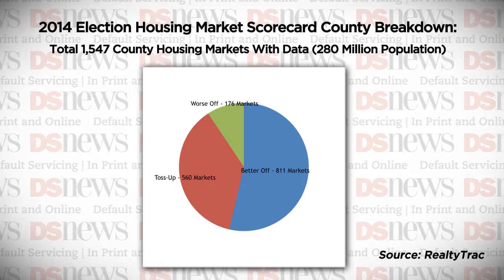DS News Webcast: Wednesday 10/15/2014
A total of 811 U.S. county housing markets, or 52 percent, were rated as "better off" than they were two years ago, compared to only 176 markets, or 11 percent, categorized as "worse off," according to RealtyTrac's 2014 Election Housing Scorecard released on Tuesday. Meanwhile, 560 counties for a total of 36 percent were categorized as a "toss-up" as far as the health of housing market in those counties. The total population of the markets in the better off category was about 140 million.

RealtyTrac's election housing scorecard rated 1,547 county housing markets in the U.S. based on five factors that affect the health of housing: housing affordability, unemployment rates, median home prices, and foreclosure starts all compared with two years ago, as well as the percentage of seriously underwater homeowners. Colorado led all states on the election housing scorecard with 99 percent of its counties, 33 out of 35, ranking in the better off category.

Stagnant income growth and uncertainties about the economy's future have spurred more Americans to putting a tight lid on their monthly spending, according to a new poll. In survey findings released Tuesday, Bankrate.com reported that two-thirds of American consumers are now limiting how much they spend each month. Of those who have had to draw their purse strings tighter, 32 percent cited stagnant income as the main reason, while 29 percent said they need to save more. Sixteen percent cited worries about the economy in general.